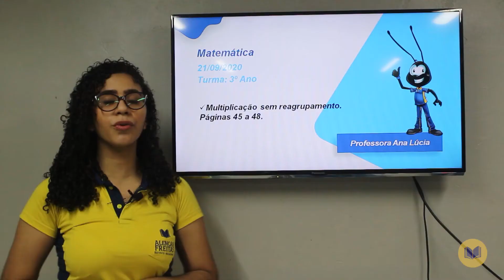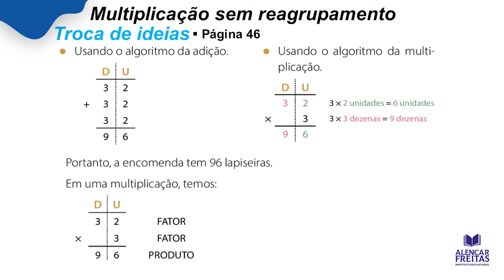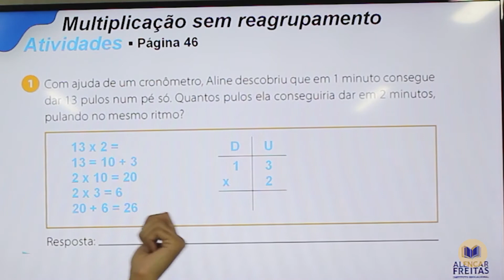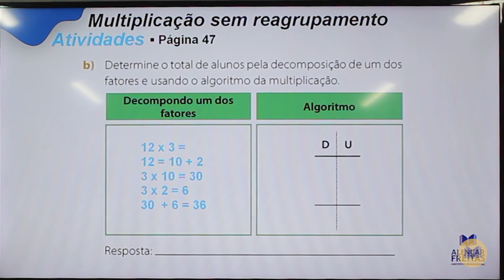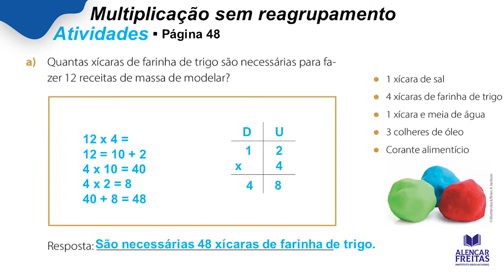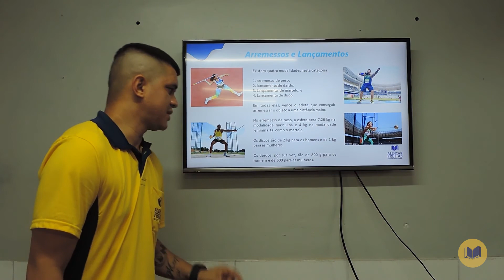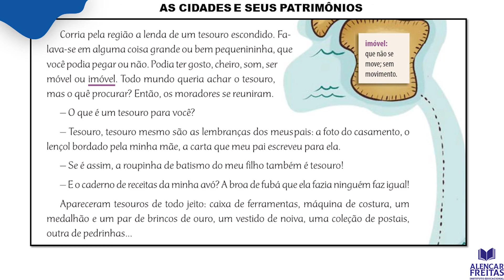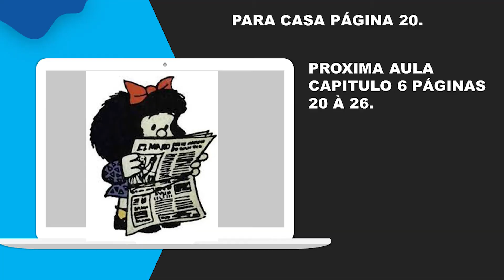Dia 21 De Setembro - Aula do 3º Ano